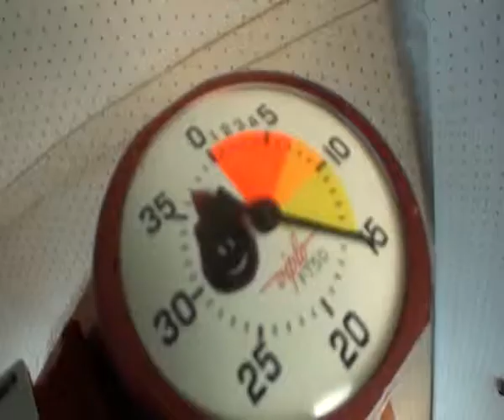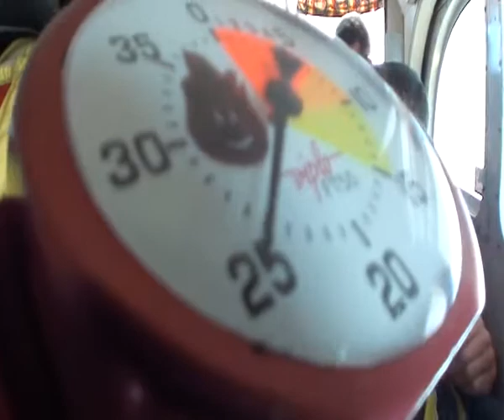Saut en parachute - Arcachon - 28/5/2011